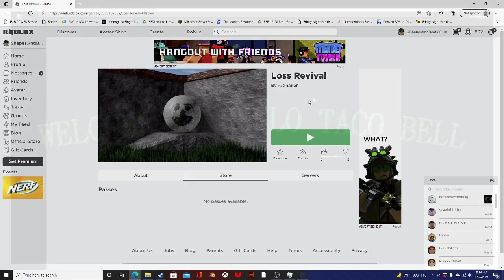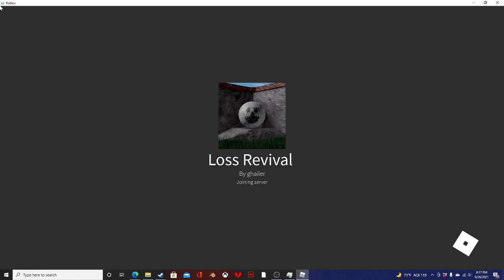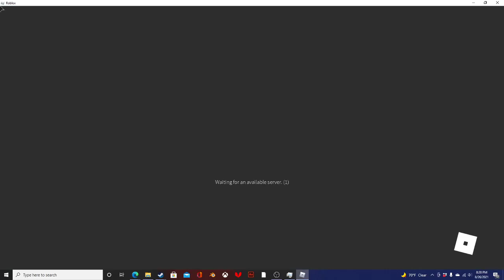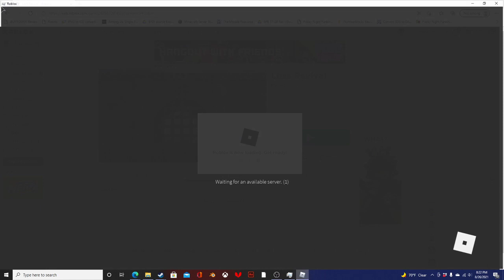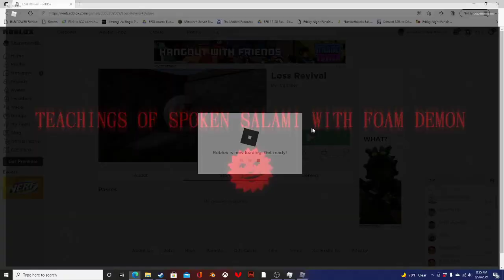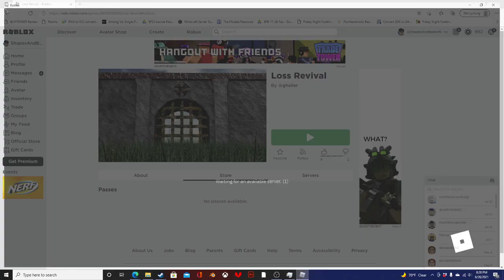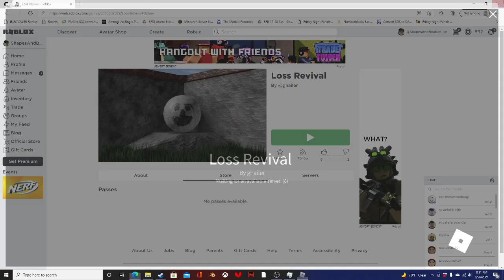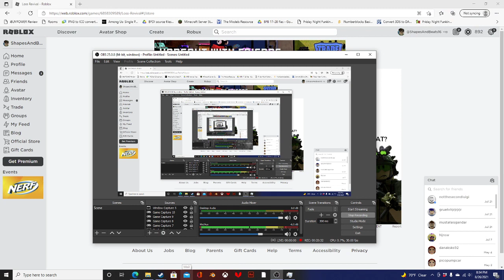Loss Revival/Old VESZTESEG Playthrough!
i got really bored sorry if its short